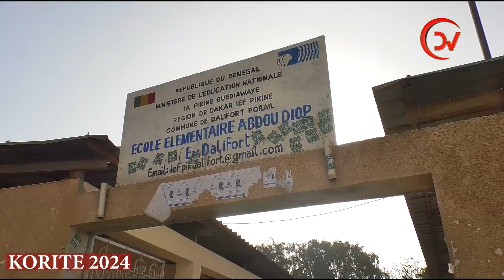la prière de l’Aïd El Fitr 2024 à l’école élémentaire Abou Diop (Ex École Dalifort).